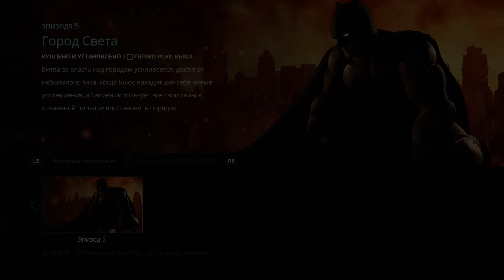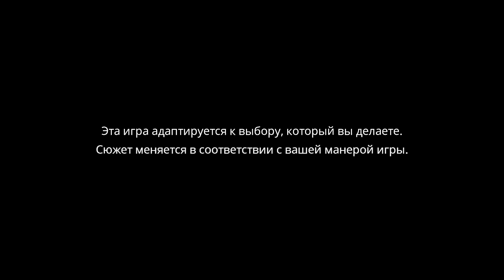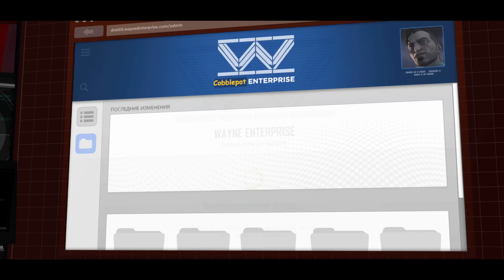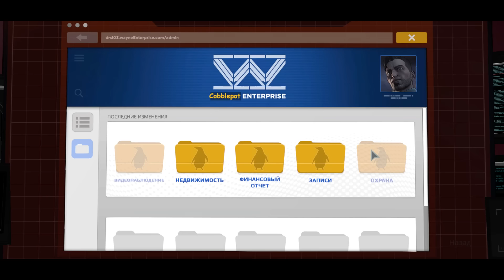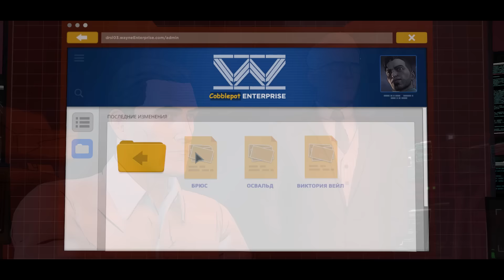Batman: The Telltale Series - Прохождение pt13 - Эпизод 5: City of Light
Прохождение пятого эпизода игры "Batman: The Telltale Series" из пяти, названного "City of Light" ("Город света"), на PC, сопровождающееся "живым" комментарием.